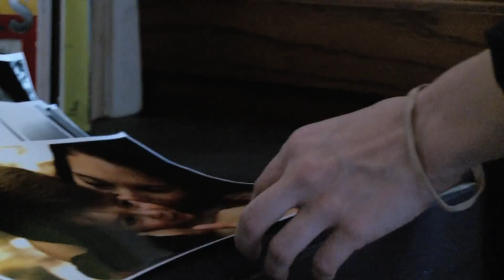Another Earth (2011) HD Trailer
On the night of the discovery of a duplicate Earth in the Solar system, an ambitious young student and an accomplished composer cross paths in a tragic accident.

Directed by Mike Cahill
Written by Mike Cahill and Brit Marling

Staring Brit Marling, William Mapother and Matthew-Lee Erlbach